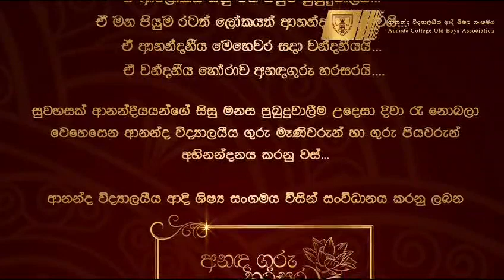අනඳ ගුරු හරසර 2024 - ආනන්ද විද්‍යාලයීය ආදි ශිෂ්‍ය සංගමය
ආනන්ද විද්‍යාලයීය ආදි ශිෂ්‍ය සංගමය ප්‍රථම වරට සංවිධානය කරනු ලබන මහා ගුරු උපහාර උළෙල  “අනඳ ගුරු හරසර” නමින් එලිදැක්වීමට නියමිතය.

ආනන්ද විද්‍යාලයේ විශිෂ්ට ගුරුවරුන් වෙත තම කෘතවේදිත්වය පළ කිරීම සහ ගෞරව බුහුමන් දැක්වීමේ අරමුණ පෙරදැරිව මෙම උපහාර උළෙල සංවිධානය කරන්නට යෙදුනු බව ආනන්ද විද්‍යාලයීය ආදි ශිෂ්‍ය සංගමය සාඩම්බරයෙන් යුතුව දන්වා සිටි.

මෙම ගෞරවනීය ආචාර්‍ය මඩුල්ලෙ විශිෂ්ට සේවය අනාගත අනඳ පරපුරක බුද්ධිය සහ පෞර්ෂය වර්ධනය සඳහාත් ඔවුනගේ ධෛර්‍යසම්පන්නභාවයේ අඛණ්ඩතාවයේ සහ නිහතමානීකමේ වටිනාකම් ඔප් නංවා ගැනීම සඳහාත් මනා පිටුබලයක් වී ඇත.

මෙම විචිත්‍රවත් උළෙලේ ප්‍රධාන ආරාධිතයා ලෙස කීර්තිමත් ආදි ආනන්දීය දේශමාන්‍ය කරූ ජයසූරිය මහතා සහභාගි වීමට නියමිත අතර ගෞරවනීය ආරාධිතයා ලෙස සම්මානිත මහාචාර්‍ය ජේ.බි.දිසානායක මහතා සහභාගි වනු ඇත.

ආනන්ද විද්‍යාලයේ ගුරුභවතුන් 260කට අධික පිරිසකගේ අභිමානය, සතුට, ප්‍රීතිය සහ ප්‍රමෝදය ඉහල නැංවීම උදෙසා මෙම උළෙලට සමගාමීව විවිධ ක්‍රියාකාරකම් රැසක් සමඟින් සුහද හමුවක් සහ රාත්‍රී භෝජන සංග්‍රහයක්ද සංවිධානය කර ඇත. මෙම සුවිශේෂි අවස්ථාවේ වැදගත්කම ඉස්මතු කරලීම වෙනුවෙන් කීර්තිමත් ආදි ආනන්දීයන්ගෙ දේශන, රසාස්වාදනීය වැඩසටහන් ඇතුලු තවත් බෝහෝ විනෝදාස්වාදනීය අයිතමයන් සුදානම් කර ඇත. සම්භාවනීය ආරාධිතයින් සහ ආදි ආනන්දීයන් රැසක් සහාභාගි වනු ඇතැයි අපේක්ෂා කෙරේ.

ආනන්ද විද්‍යාලයීය ආදි ශිෂ්‍ය සංගමය, ආදි ශිෂ්‍ය ප්‍රජාව තුල නිරන්තරයෙන්ම සහයෝගීතාවය වර්ධනය කරනු පිණිසත් ආනන්ද විද්‍යාලයේ අධ්‍යාපනයේ සහ පුද්ගල සංවර්ධනයේ ඉහල ගුණාත්මකභාවය සඳහාත් සැමවිටම තම දායකත්වය ලබාදීම අරමුණු කරගෙන සිටි.